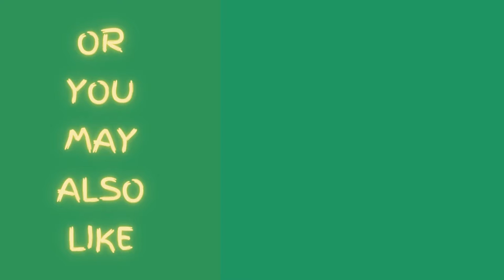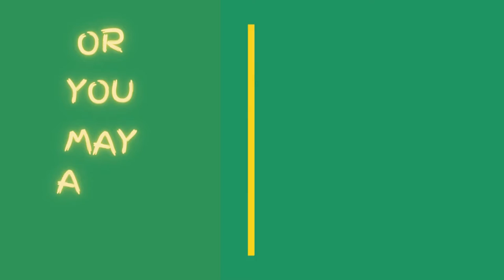Cute Words Ceramic Coffee Mugs Milk Tea Office Cups